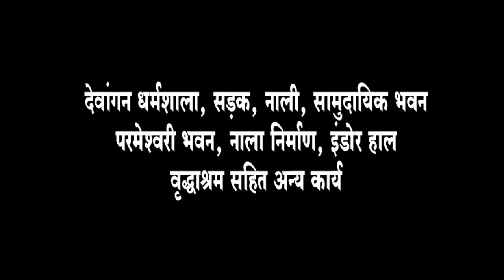वार्ड परिक्रमा देखियें गोपाल शर्मा के साथ cglivenews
CG LIVE NEWS  एमपी छत्तीसगढ़ एक क्षेत्रीय न्यूज़ चैनल है जिसपर एमपी, छत्तीसगढ़, देश एवं विदेश की खबरें प्रकाशित की जाती हैं | समाचारों क साथ-साथ इस चैनल पर समकालीन विषयों पर वाद-विवाद एवं विशेष सीरीज भी प्रकाशित होती हैं जो की काफी रोचक एवं सूचनापूर्ण हैं |